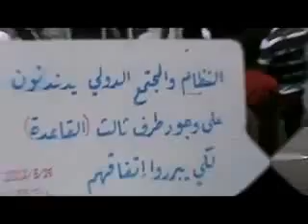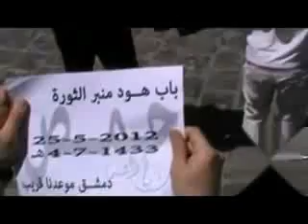شــام حمص باب هود ؛؛انتفاضة الاحرار دمشق موعدنا قريب؛؛25 5 2012جـ1